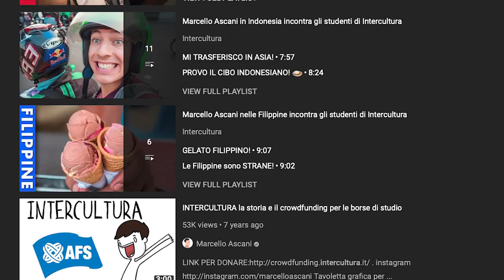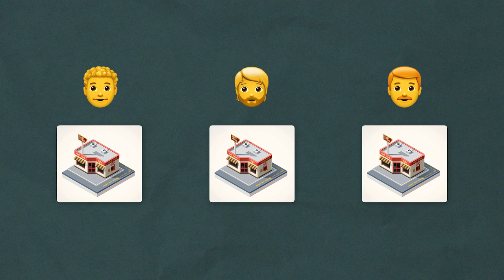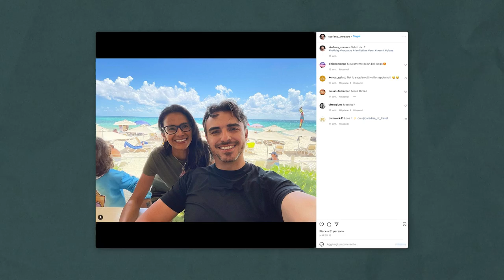Vivere a MIAMI 🌇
In questo video a Miami intervisto @VolaconFrancesca assistente di volo che vive a Miami Beach e Stefano Versace, proprietario di una catena di gelaterie a Miami!

00:00 Intro, chi sono Francesca e Stefano?
01:31 Il bello di fare l’assistente di volo
02:09 Comprare casa a MIAMI
03:03 Pro e Contro di MIAMI
07:01 Come ha fatto a diventare assistente di volo in America?
08:30 Quanto guadagna un assistente di volo?
10:14 I benefit dell’assistente di volo
11:40 Stefano Versace e il franchising
13:03 Golf e Donald Trump
13:17 Perché si è trasferito a MIAMI?
16:08 Domande in macchina, chi è un vero imprenditore? 16:53 La routine di Stefano
17:50 La gelateria principale di Stefano
18:20 Le difficoltà e il processo che ha portato Stefano ad avere 12 gelaterie
21:34 Finale